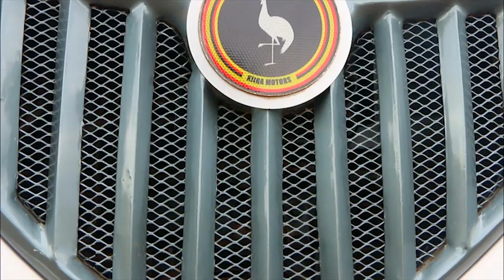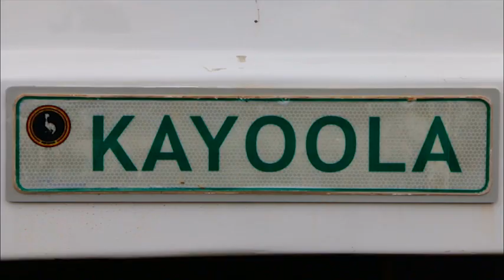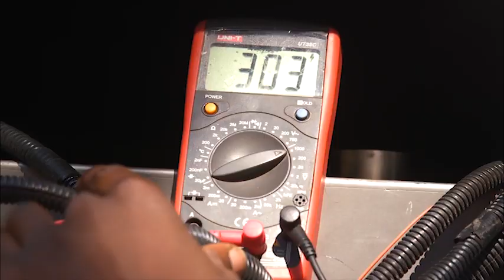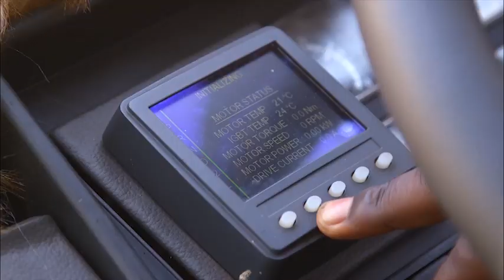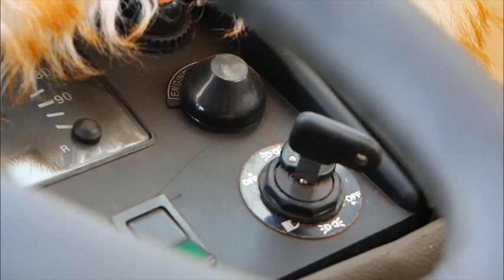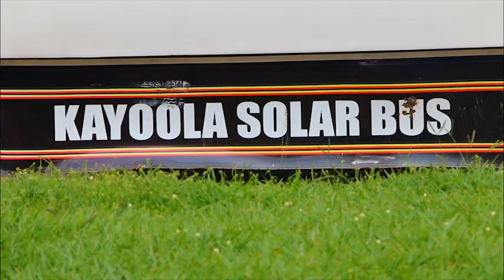Made in Uganda - The Kayoola Solar Bus by Kiira Motors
The Kayoola Bus, manufactured by Kiira Motors in Uganda, is unique and in a class of its own because it is the first ever solar-powered means of public transportation in Uganda. An electric motor fuelled by Lithium-ion batteries powers the 35-seater bus and has a range of up to 80 kilometers on a single charge.